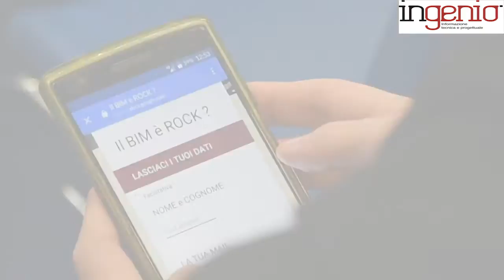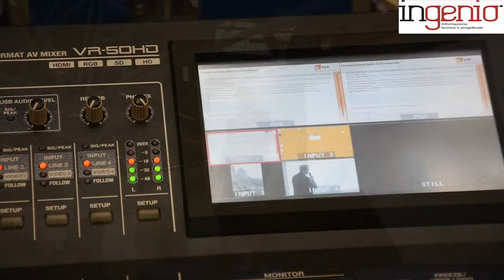Il BIM è ROCK? l'EVENTO del SAIE 2016